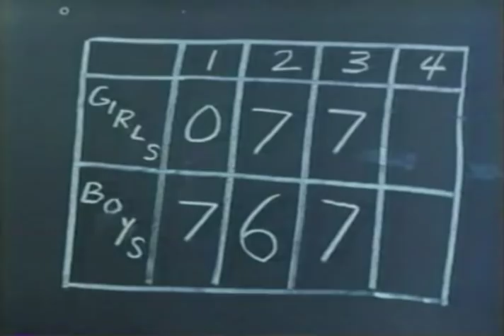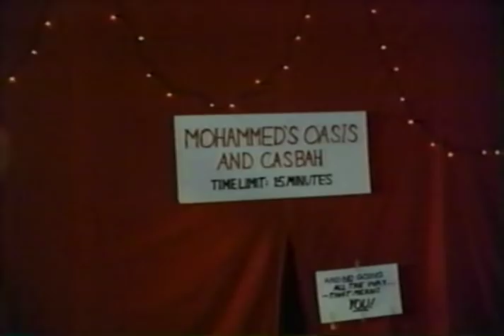Summer Camp 1979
The director of a failing summer camp decides to invite campers from ten years ago for a free weekend event, hoping that he can trick them into fixing up the place and also get their families to provide them some financial support. The boys and girls return to the camp and play pranks on each other and try to score with the other campers and the staff.